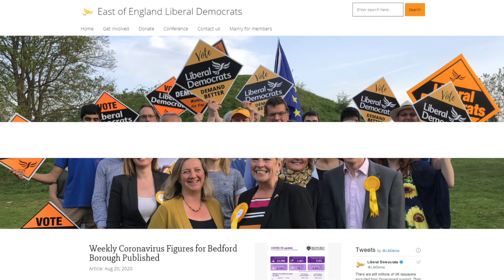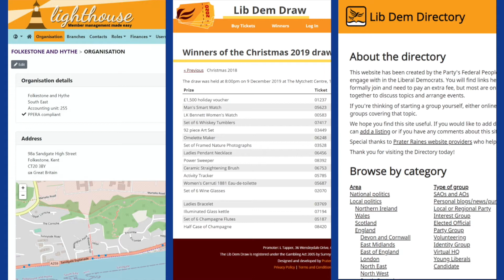How Britain Ends - Can Federalism save the United Kingdom?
With just a day to go until massive elections across the country we have a special recording with our  host David McKensie interviewing former journalist and political candidate Gavin Esler about his book 'How Britain Ends'.

The Lib Dem Podcast

P.s many thanks to Prater Raines & Caturra Coffee Club for sponsoring this podcast. Interested in getting a fantastic new website or tasting some fantastic coffee then go to: